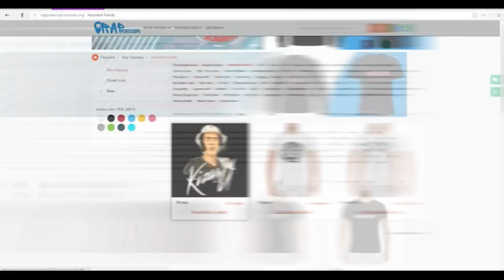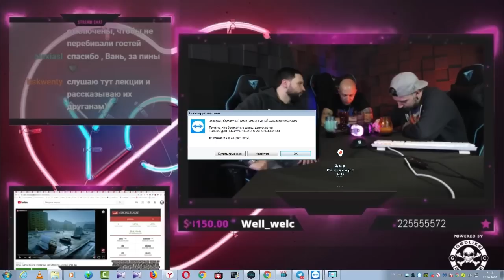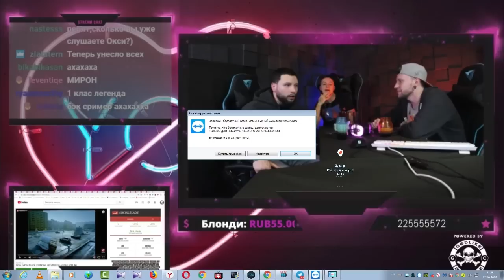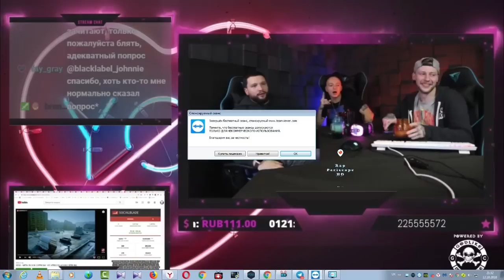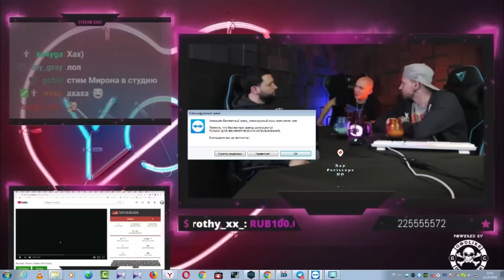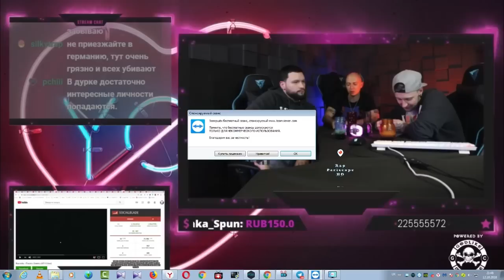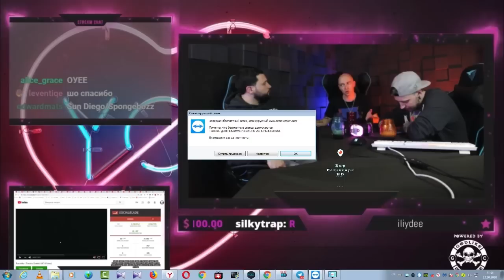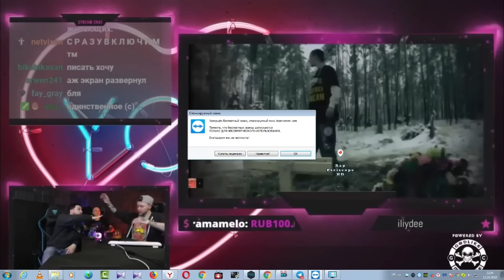Oxxxymiron История Немецкого Рэпа Часть 2